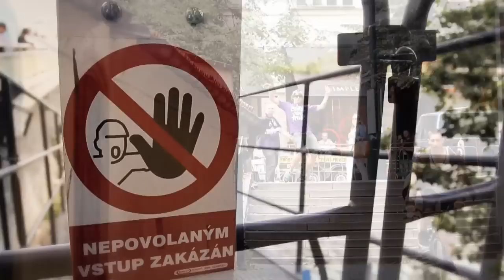Anticipation - Lemon & Einar K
Track : Anticipation - Lemon & Einar K